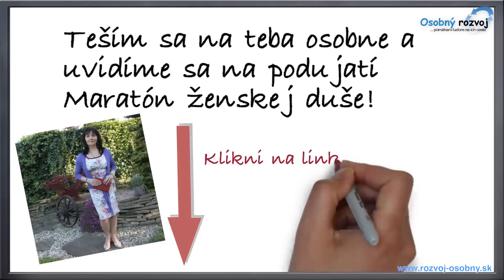Dáša Černá na podujatí Maratón ženskej duše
Dáša Černá bude mať prednášku na podujatí Maratón ženskej duše, ktorý sa bude konať 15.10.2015 vo Zvolene. Viac informácií nájdete tu: